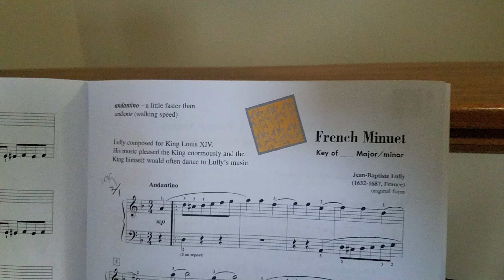French minuet(lesson book 4)2019.2.17.sun.4G